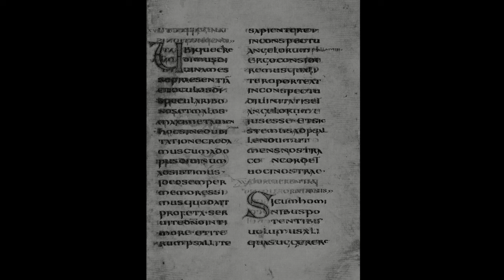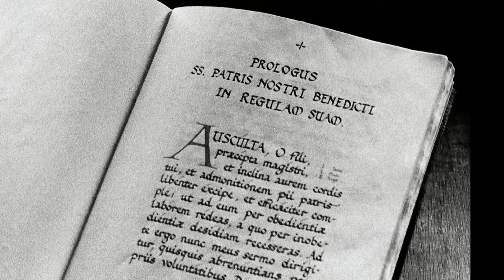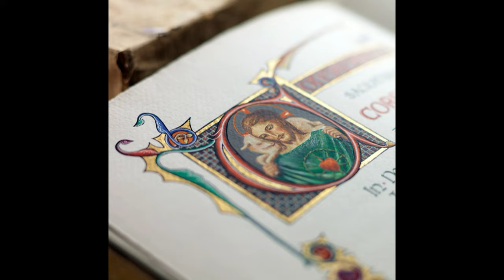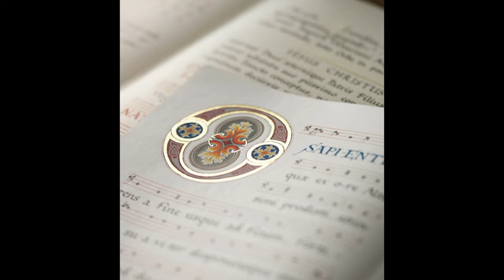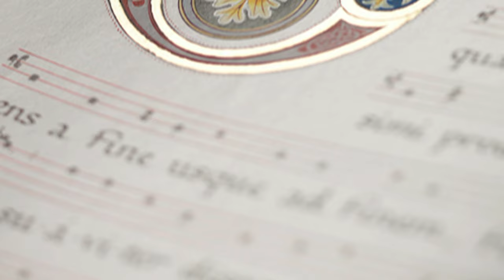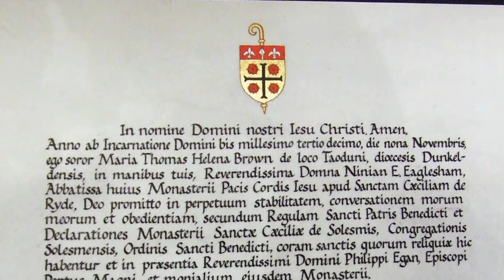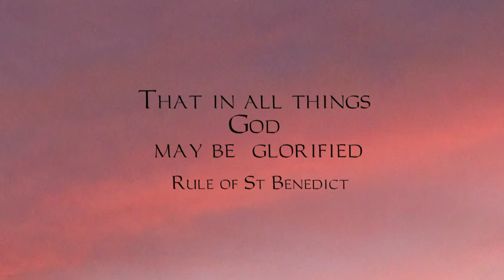Saint Cecilia's Abbey